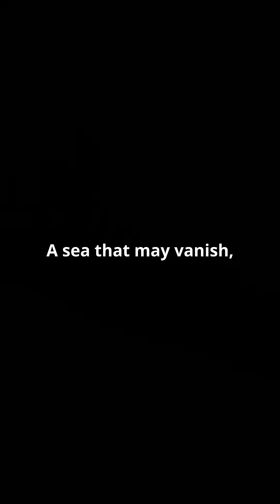The Dead Sea Is Disappearing Fast — A Middle East Disaster in the Making!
The Dead Sea 🌊 — Earth's lowest point ⬇️ and saltiest body of water 🧂 — is vanishing rapidly, and the consequences could be catastrophic ⚠️ for the entire Middle East 🌍. From sudden sinkholes 🕳️ to rising earthquake risks 🌪️, this natural wonder is on the brink of collapse.

In this powerful short documentary, discover:
• The shocking rate of shrinkage 📉
• The hidden causes: water diversion 🚱, climate change 🌡️ & industrial extraction 🏭
• The looming environmental and geopolitical fallout 🌍
• The billion-dollar solution 💰 that's still stuck in controversy

This is a wake-up call ⏰ the world can’t ignore.